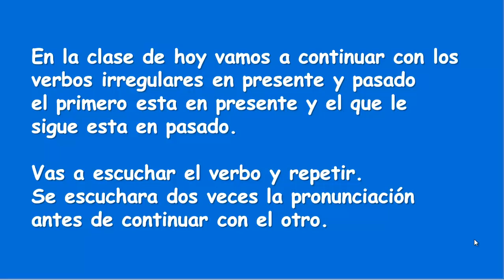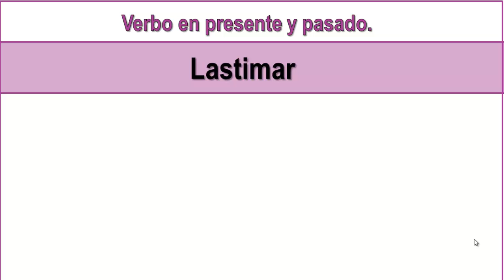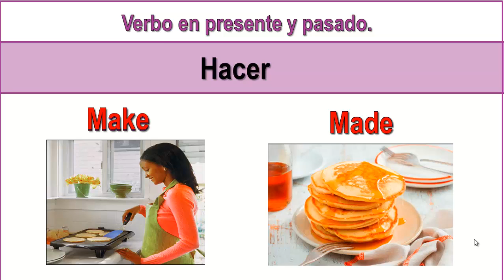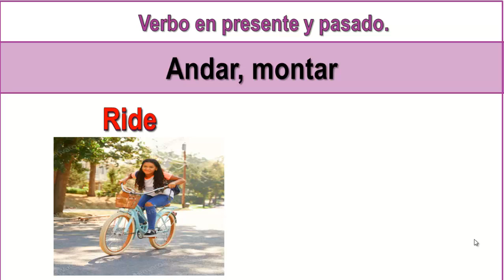👉APRENDE INGLÉS FÁCIL Y RÁPIDO[CURSO DE INGLES COMPLETO] VERBOS IRREGULARES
Aprende inglés rápido y fácil con ese curso de inglés completo y además gratis para estudiar cuando quieras y las horas que desees.
 EN ESTE VÍDEO CONTINUARAS APRENDIENDO VERBOS IRREGULARES